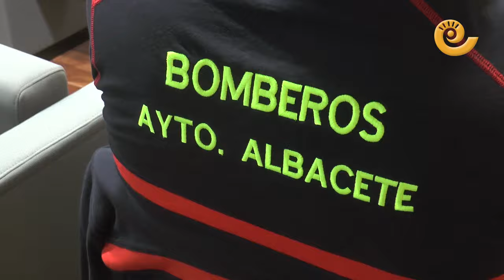V jornadas RESCATE APRAT | Simulacro con HELICÓPTERO en Alcañiz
Las instalaciones alcañizanas de TechnoPark MotorLand vuelven a ser esta semana epicentro de la formación de alto nivel relacionada con la seguridad vial, los accidentes de tráfico y los rescates, con la celebración del APRAT Rescue Training 2023. Este año más de 200 profesionales, principalmente bomberos pero también profesionales sanitarios de todo el país, se forman en este congreso de formación único en España y organizado por la Asociación Profesional de Rescate en Accidentes de Tráfico (APRAT) junto al Gobierno de Aragón, la Diputación de Teruel y el Ayuntamiento de Alcañiz.